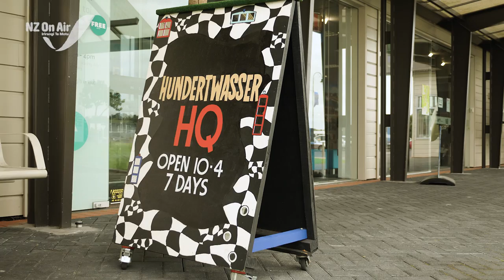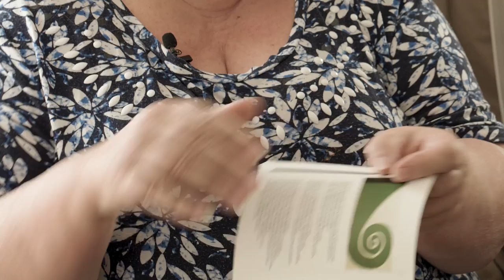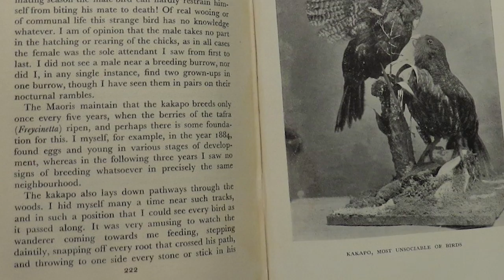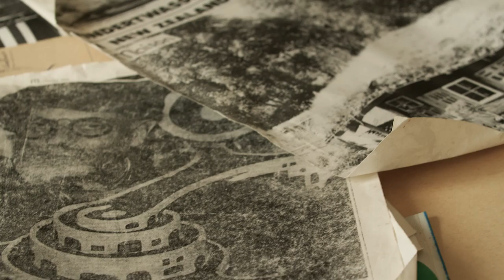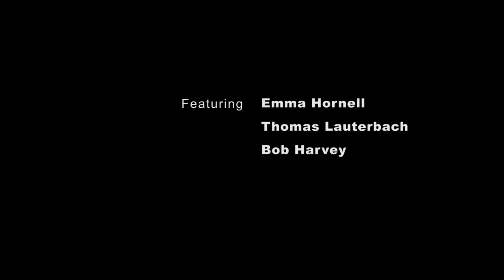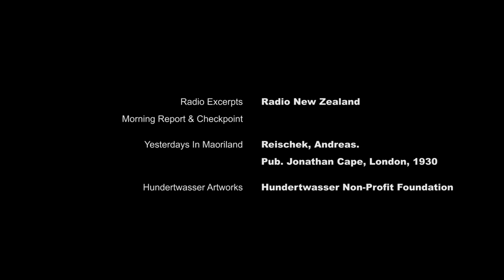My Friend Friedrich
When "big shot" Austrain artist Friedensreich Hundertwasser moved to Northland, New Zealand, he came to enjoy the anonymity of life as Friedrich.
A new film in RNZ's Wireless Docs series tells the story.